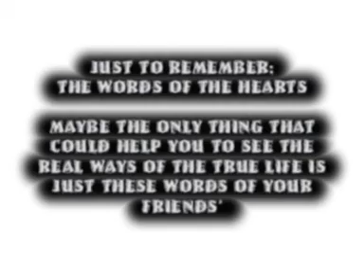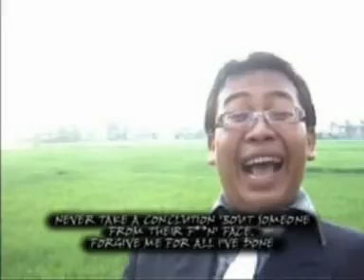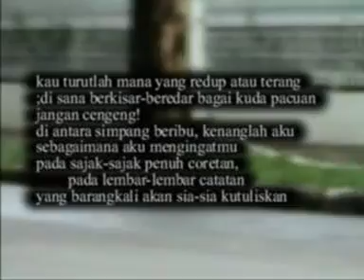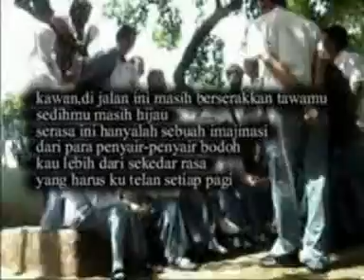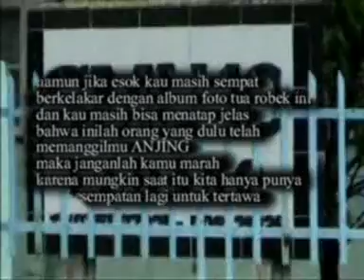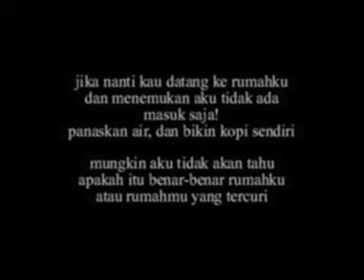AXIIS2 ( SMA 10 III IPS 2 Class of '06)